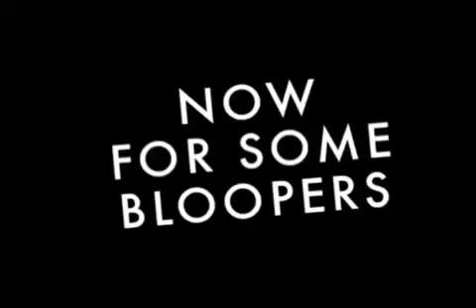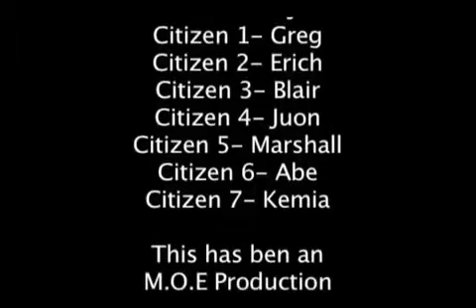The Enforcer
It's funny because i'm janitor.